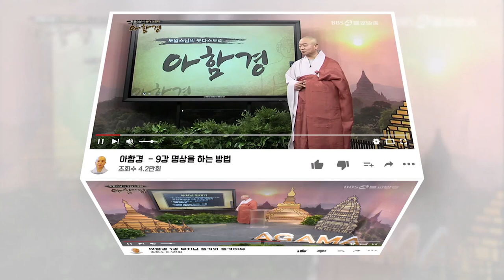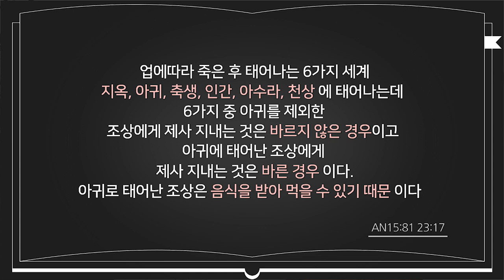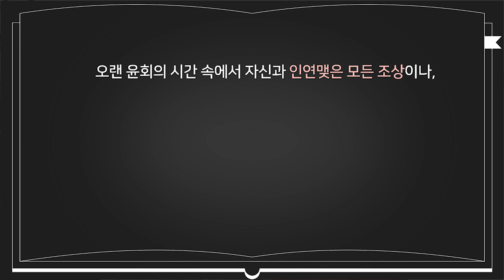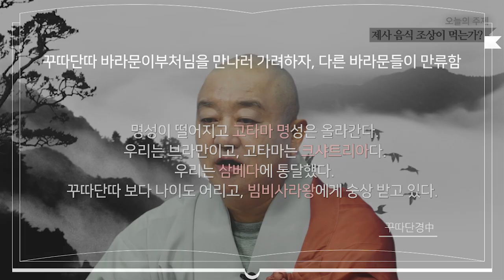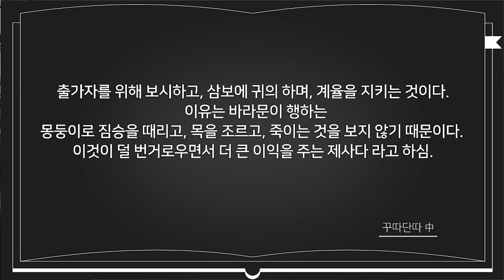제사의 음식 조상이 먹는가?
한 브라만이 부처님에게

고타마 존자시여,

우리가 지내는 제사의 공덕이 있으며

조상이 이 음식을 먹습니까?라고 한 브라만이 물었다. (AN10;17)

세존이신 부처님의 답변은?